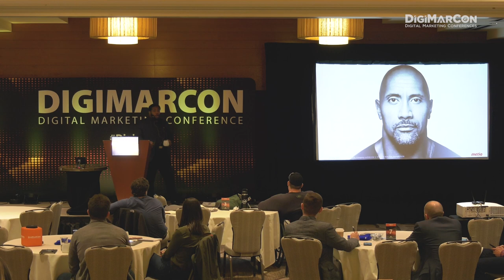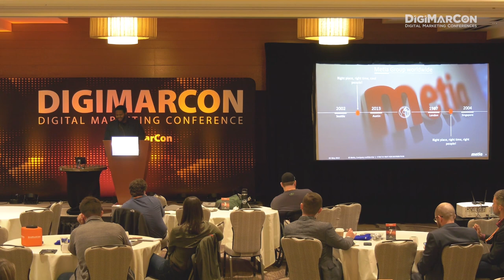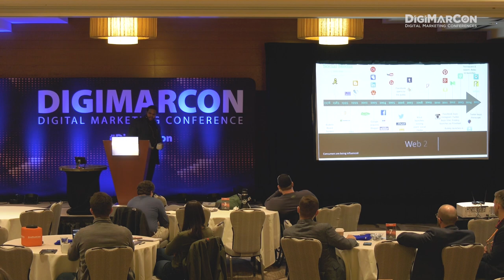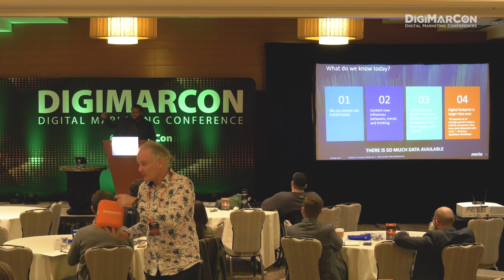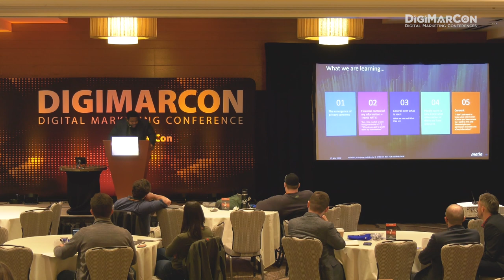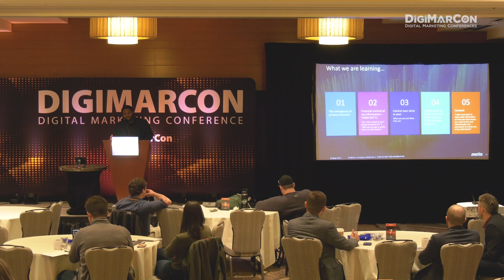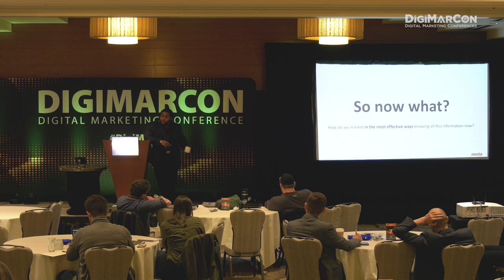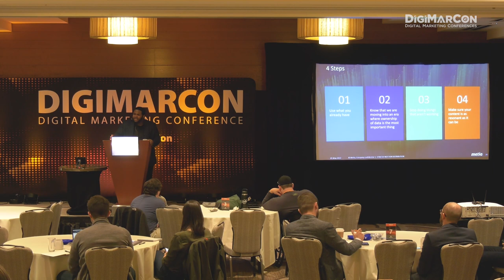The Future of Digital Marketing and Web 3 - Jacob Uwah, Metia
As someone who has spent nearly a decade-plus balancing the world of technology, marketing and sales, I have seen the evolution of marketing from the first interaction of web1, all the way to the definition of web 3 marketing. In this presentation, I hope to shed some light on the emergence of marketing from the perspective of the audience being the product into the audience having control over what element of their lives become profitably accessible data that they release for consumption and how this will greatly impact the way we market to new and emerging generations. In addition to this, I plan to discuss how blockchain plays a major role in that evolution and give some suggestions for how organizations can plan to leverage the technology of blockchain, the emergence and evolution of web 3 and the Martech stack to market to the right people intuitively and successfully.